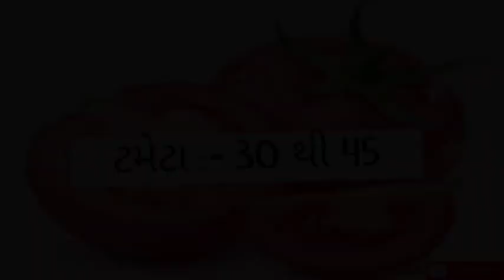today vankaner wholesale vegetable market price // 04-07-2024 // વાંકાનેર શાકમાર્કેટ ના ભાવ